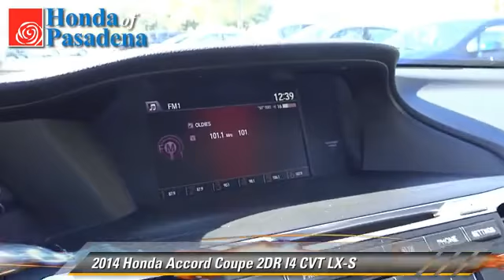Honda of Pasadena, Pasadena Los Angeles Glendale Alhambra Cerritos Orange County CA 91107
1965 East Foothill Blvd Pasadena Los Angeles Glendale Alhambra Cerritos Orange County CA 91107

[DFIN:3:2848360:I:2897:B3E83C7F:7b2b433cad1e5a2eaffd07f80c38e07e]